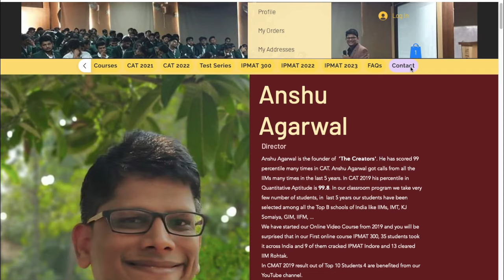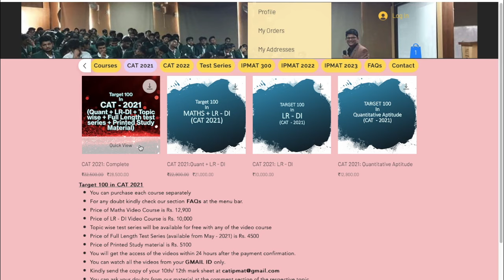CAT 2021 Notification | CAT 2021 Exam Date | CAT 2021 Exam Pattern